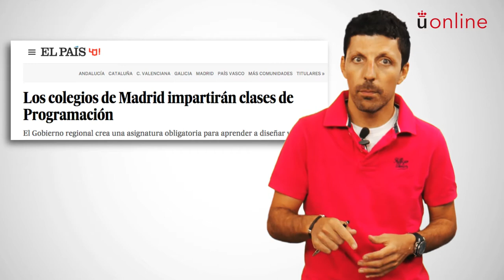Introducción a la programación - Juan Manuel Vara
Presentación de la asignatura: Introducción a la Programación
Profesor: Juan Manuel Vara
Titulación: Grado en Ciencia, Gestión e Ingeniería de Servicios